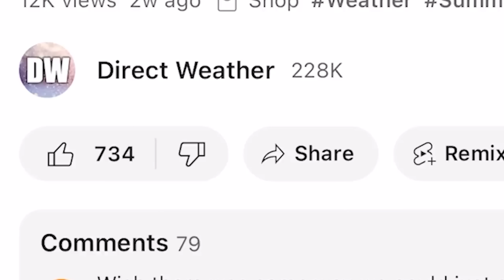OFFICIAL Snowfall Forecast 2025 - 2026